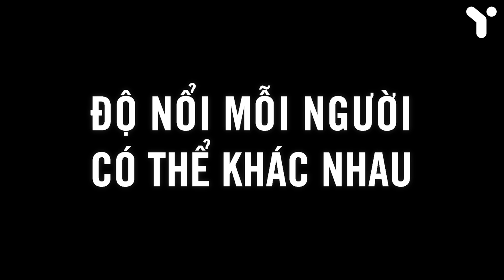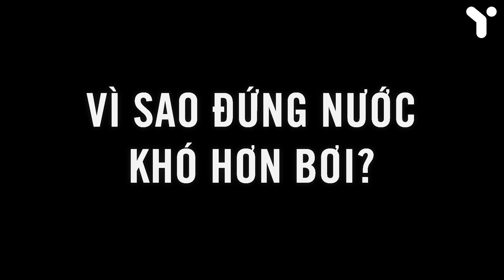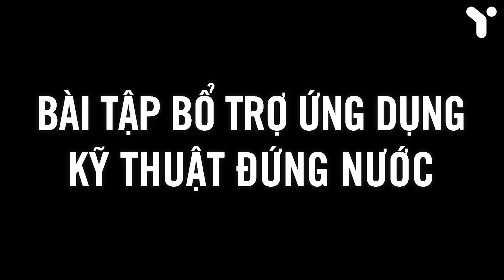Hướng Dẫn Đứng Nước | Những Bài Tập Ứng Dụng Kỹ Thuật Đứng Nước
Đứng nước là 1 một kỹ năng rất cần thiết giúp bạn tự tin thoải mái bơi lội tại những vùng nước sâu, hoặc đi bơi ngoài sông, hồ tự nhiên, bơi biển. Nó cũng một phần đảm bảo sự an toàn tính mạng trong những tình huống bất trắc.

Ngoài ra, một số bài tập bổ trợ rất hữu ích cho bơi lội có ứng dụng kỹ thuật đứng nước. Mời các bạn cùng theo dõi và thực hành.

Trong video, rất hân hạnh có sự góp mặt của vận động viên Duy Lương. Anh là cựu vđv. bóng nước với kỹ thuật đứng nước đỉnh cao. Ngoài ra, anh cũng rất ham mê bơi đường trường, từng chinh phục các cự ly marathon 10-20km và hơn nữa.

Mẫu nữ là coach Phùng Thu Hằng, cựu vận động viên của đội tuyển bơi Hà Nội. Bạn ấy có cảm giác nước và độ nổi tự nhiên cực tốt. Hiện coach Hằng có các lớp dạy bơi tại khu vực Cầu Giấy, Hà Nội.

► Fanpage Hội Yêu Thích Bơi Lội:
Chia sẻ và lan tỏa niềm đa mê bơi lội, những kiến thức giúp bạn tự tin đến với môi trường nước, những trải nghiệm tuyệt vời với mọi loại hình đi bơi.